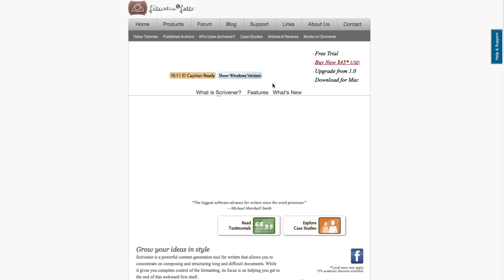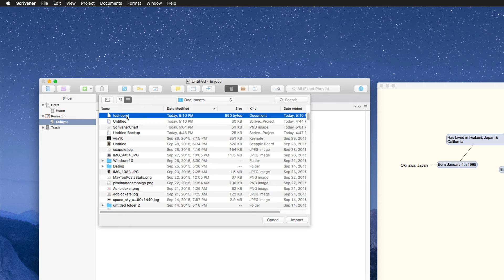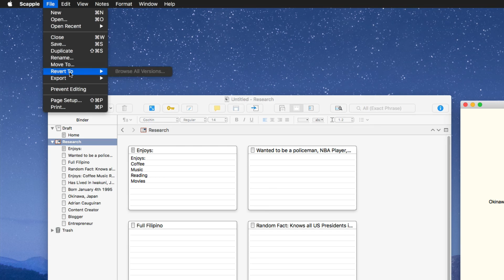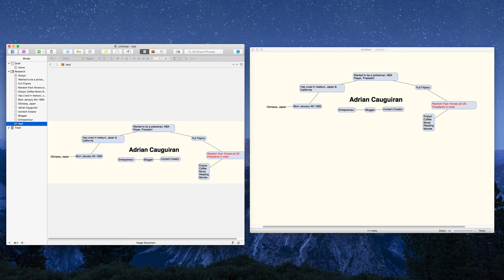Import/Export between Scrivener & Scapple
How To: Import/Export between the writing tool scrivener & the brainstorming/idea organization tool that is Scapple.

This video was made possible by the great folks at Literature & Latte